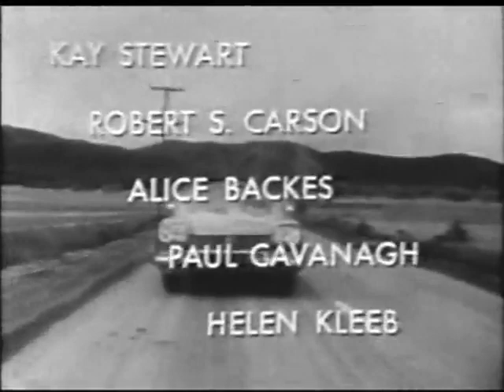Date With The Angels -Shall We Dance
Vickie and Gus decide to hold a small party.